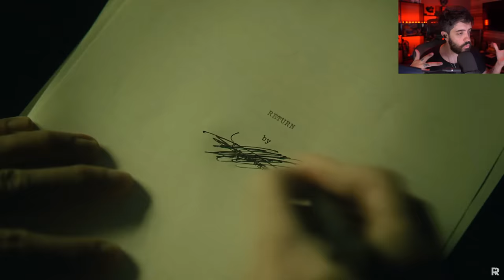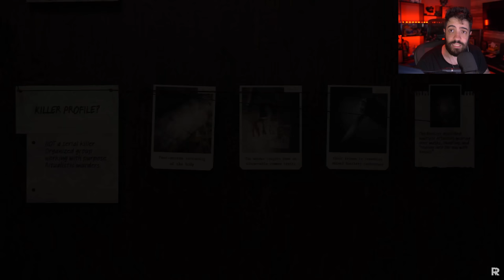TO JOGANDO ALAN WAKE 2! TA RODANDO BEM?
JÁ ESTOU JOGANDO ALAN WAKE 2 E NESSE VÍDEO TRAGO MINHAS PRIMEIRAS IMPRESSÕES :)

- Validade limitada